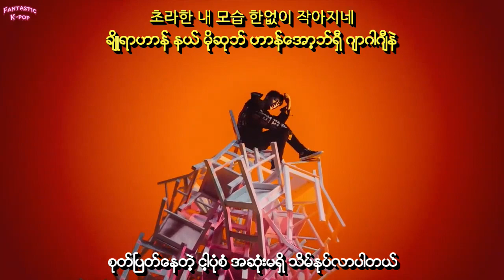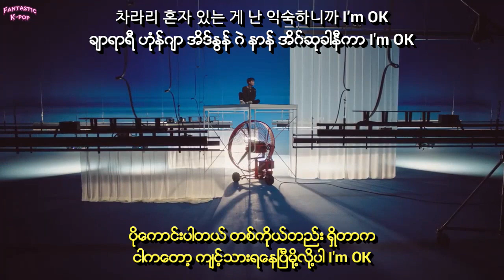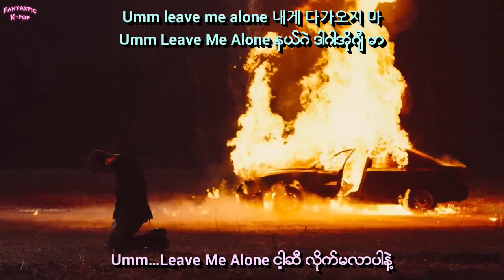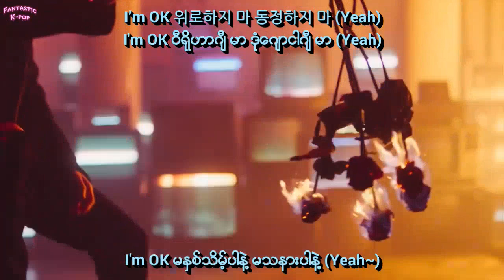iKON - I'm OK Myanmar Sub with Hangul Lyrics and Pronunciation HD